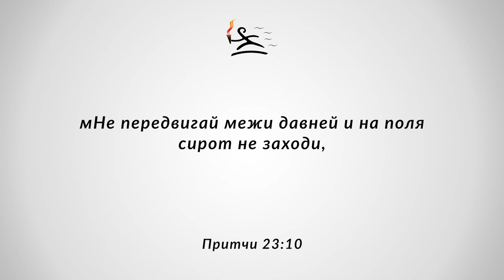«Межи» (6.06.21) воскресное служение (В. Кипкаев)